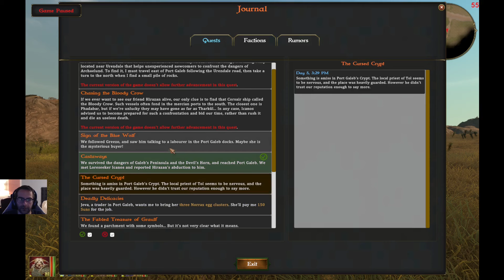Archaelund (accès anticipé) - Episode 2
Poursuite de notre aventure dans le RPG aventure Archaelund.